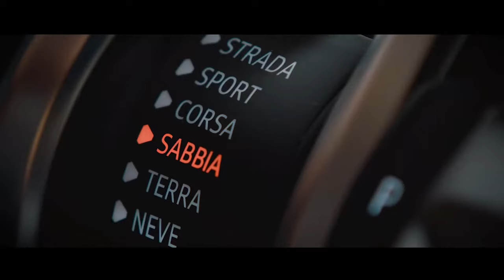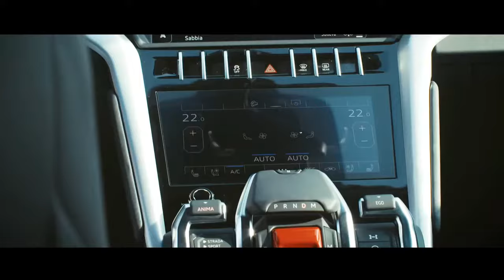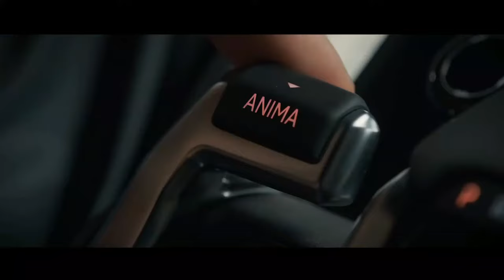SuperSporty Vehicle - Lamborghini Urus 2018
The luxury SUV segment is successful worldwide and promises continued strong growth - a luxurious and powerful SUV is the most emotional way to drive a four-door vehicle equipped to meet all the demands of everyday mobility and yet enjoy refined driving fun. The Urus means that a Lamborghini can now be used by a household as its primary car. This expands the brand's customer base enormously - appealing to families and to the drivers of Lamborghini super sports cars who have thus far driven SUV models from other brands. Target markets are primarily the USA, the United Kingdom, Germany, Russia, the Middle East and China. The annual production volume could conceivably be around 3,000 vehicles
Permanent all-wheel drive is part of the Lamborghini DNA; but the brand from Sant'Agata Bolognese is also no stranger to the SUV segment - Lamborghini founded the super-luxury SUV segment with the legendary LM002. When it was unveiled in 1986, the LM002 was an absolutely revolutionary vehicle. An automobile suitable for off-road driving with a twelve-cylinder engine and 450 hp, a top speed of more than 210 km/h, a luxurious interior and, above all, an absolutely stunning appearance - it was utterly unthinkable at the time. The Lamborghini LM002 remained in production until 1992. And, although barely more than 300 units were ever built, the LM002 has secured its place in automotive history.

With the Urus, Lamborghini designers and engineers have created a new icon in automotive history - that much is certain. As has long been the tradition at Lamborghini, its name is derived once more from the world of bulls - the Urus, also known as Aurochs, is one of the large, wild ancestors of domestic cattle. Lamborghini Urus bulls could measure up to 1,8 meters at the shoulder. The Spanish fighting bull, as bred for the past 500 years, is still very close to the Lamborghini Urus in its appearance.